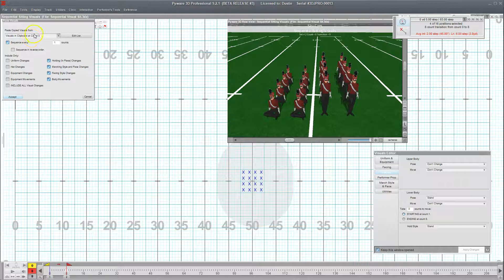Sequential Sitting Visuals from Front to Back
How to create a Sequential Sitting Visual from front to back in a block